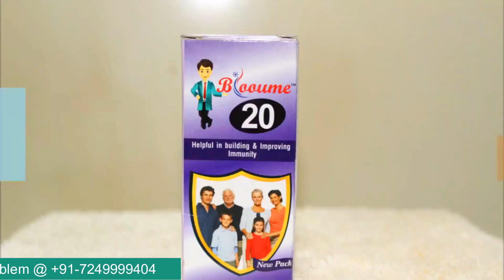खांसी के साथ पेशाब निकल जाए | Khasi ke sath kapde gile ho jana | Urine Leakage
खाँसते हुए कपड़े गीले हो जाना | या खांसी आने पर कपड़े मे पेशाब निकल जाताहै तो ये विडिओ जरूर देखे |
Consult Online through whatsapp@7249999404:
For complete treatment please pay the fee:
Name
Age
Brief Described Health problem: